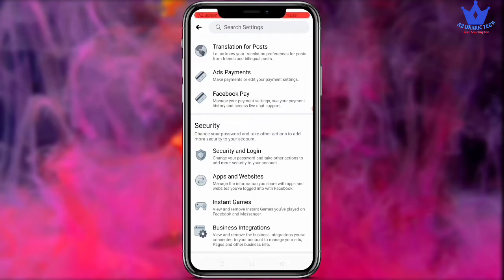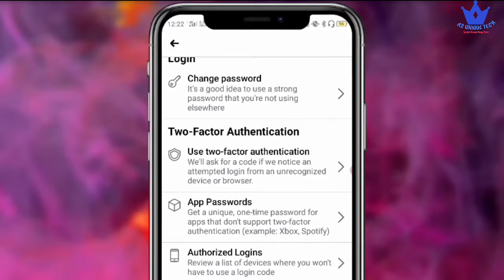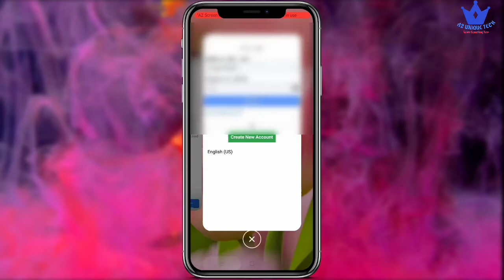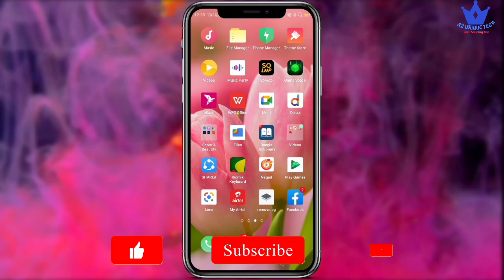How to Log in Facebook Without Two Factor Authentication Code। By Pass Two Factor Authentication🔥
Hlw Friends, This is Alamin From A2 Unique Tech.

In This Video,  I Showed How to Log in Facebook Without Two Factor Authentication Code।

কখনও এমন হতে পারে যে আপনার কাছে Two Factor Authentication কোড আসতেছে না। অথবা আপনার নিকট আপনার সেই সিম কার্ড টি না ও থাকতে পারে।  সেক্ষেত্রে আপনি কিভাবে আপনার ফেসবুকের Two Factor Authentication কোড ছাড়াও লগইন করবেন?
এজন্য আগেই এই ছোট্ট টিপস টি জেনে নিন।

নিয়মিত ভিডিও আপলোড হয় A2 UNIQUE TECH এ

আপনার ফোনে বেশি এমবি কাটে??

অনলাইনে শান্তিতে কাজ করতে পারছেন না??

Videos Are Published Regularly In This Channel